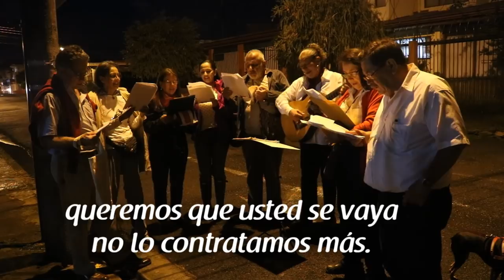Las mañanitas al Magistrado Jesús Ramírez